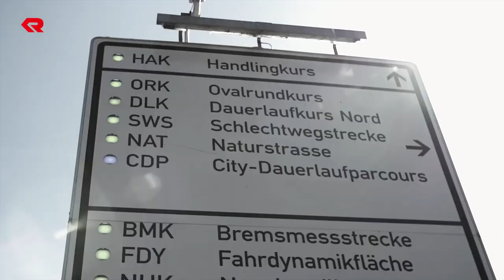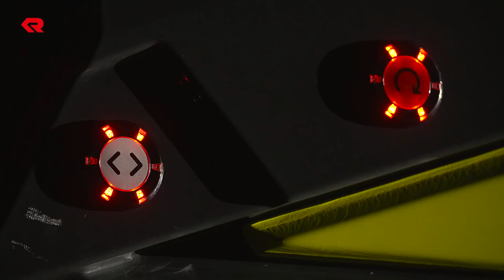Rosenbauer fire truck - PANTHER 🚒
Rosenbauer Headquarters Leonding, Austria

Fascination with PANTHER.

The Rosenbauer PANTHER is one of the most successful, efficient, and variable ARFF vehicles worldwide. Its multi-award-winning design and powerful performance make it the most modern fire fighting vehicle of our time.
The PANTHER concept stands for optimal system integration of chassis, bodywork and fire fighting equipment. A guarantor for sustainable aftercare of ARFF vehicles!

Rosenbauer supplies the fire fighting sector in over 100 countries with a wide range of custom fire and rescue apparatus and services. It produces its extensive series of fire fighting vehicles and aerials in three continents, to both European and US standards.

History of Rosenbauer

The first Austria-wide firefighting enterprise was founded by Johann Rosenbauer in Linz in 1866. Beside manual fire pumps from different manufacturers, helmets, buttons and so on, the company was also selling equipment for fencing, sports and playgrounds. Konrad Rosenbauer took over the company in 1888, a turning point from which it would manufacture its own fire extinguishing equipment. After moving to a larger site, the company traded its name for K. Rosenbauer & Kneitschel, Fabrik für Lösch- und Wehrgerät und Metallwaren.
In 1908, Rosenbauer started producing gas-powered pumps. The first fire truck was built 1918. In 1926, the new Automobilspritzengesellschaft Lohner & Rosenbauer shipped its first vehicle to China. From 1930 onward, Rosenbauer was also able to produce its own two-stroke engines (today, engines are provided by others, notably BMW and Volkswagen).